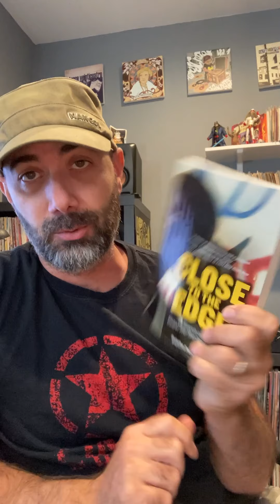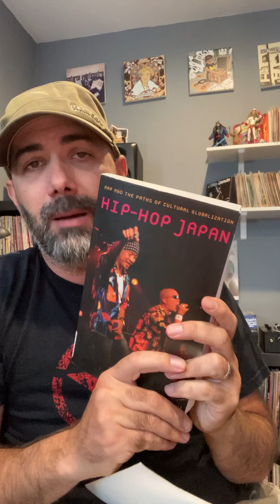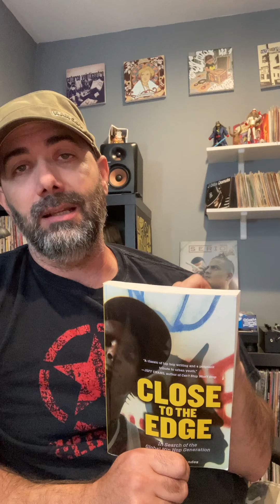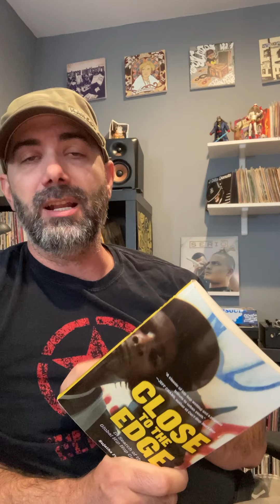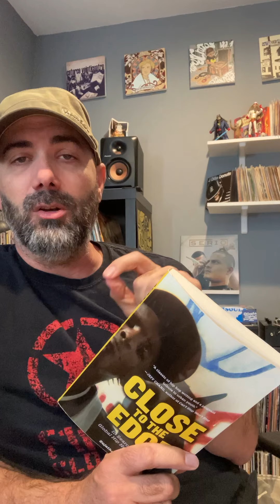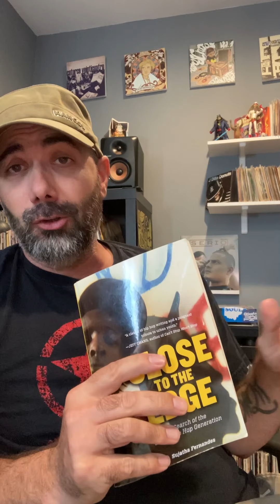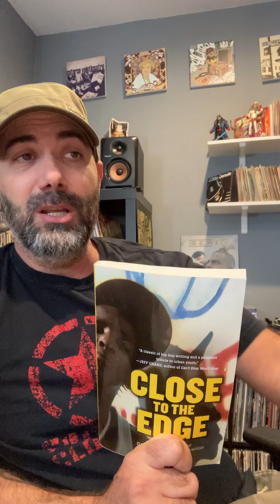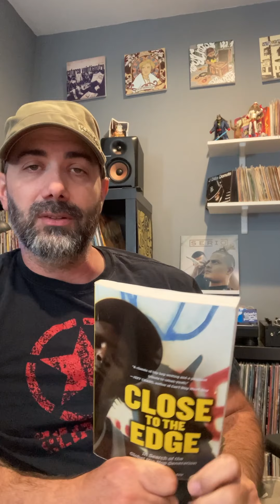Bibliografía Complementaria-Ep. 35: Close To The Edge de Sujatha Fernandes (Verso, 2011)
Juan Data reseña el libro sobre la globalización del hip-hop en el que la autora recorre diferentes escenarios internacionales: Venezuela, Cuba, Australia y Chicago.

El libro de Sujatha